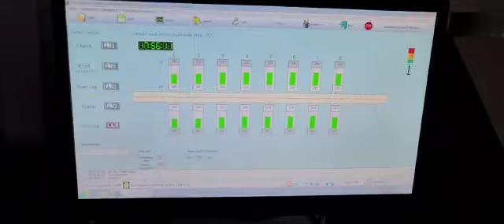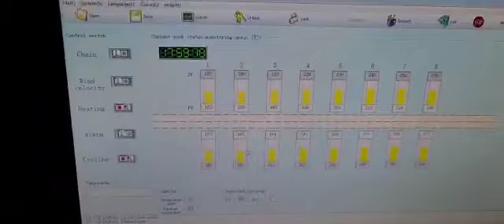8 zones reflow oven SMT machine Manufacture in India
XJS Electronics is India’s largest manufacturer of 8 zones reflow oven with model 8810PC. We are the only high-end manufacturer with cost-effective SMT machines in India for the EMS industries

If you need any kind of machine and service support in the SMT automated industry we are always to help you.

XJS electronic PVT Ltd is an importer and manufacturer of SMT Reflow Oven machines, such as 8 Zones Reflow Oven with PC, 6 zones reflow oven With PC, and 6 zones reflow oven with PID & Mesh. We provide quality products with excellent after-sales service, ensuring our customers get the best value for money.

Semi-automatic reflow oven
Automatic SMT reflow oven
Supplies of SMT machines in India
8 zones reflow oven dealer in India
Importer of SMT machines in India

SMT reflow oven machine
Smt machine Manufacture in India
SMT reflow Oven dealer in India
SMT reflow oven suppliers
8 zones reflow oven importer in India
8 zones reflow oven Supplier in India

Our support team 24*7 available to help you

Address- B- 105, phase 2, Gautam budh nagar, Noida, utter Pradesh, 201305